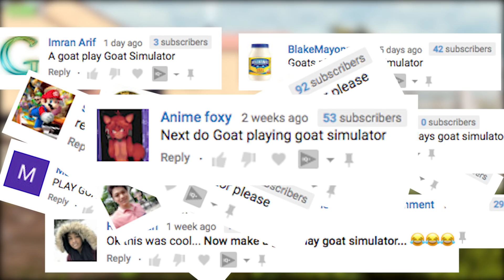Real Goats Play Goat Simulator • Professionals Play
Professional goats Pippin and Spanky see if their real-life skills translate in Goat Simulator!

MUSIC